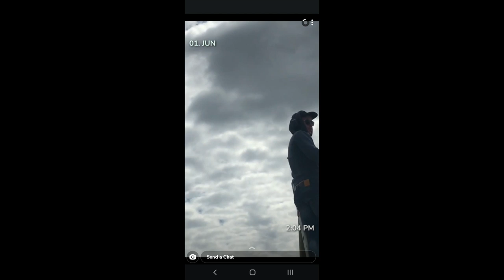24H ILMA SÄRGITA